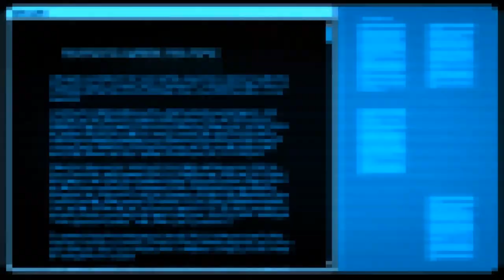Cliffhangers! | XCOMderdag #3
Het is weer donderdag, en dat betekent natuurlijk dat de klok weer War of the Chosen slaat in XCOMderdag! De verhaallijn komt langzaam maar zeker op gang, en steeds meer GamersNET-groentjes groeien uit tot waren veteranen. Maar is dat genoeg?

In deze derde aflevering pikt onze Commander Tom een nieuwe factie op, alsmede aardig wat nieuwe toevoegingen aan het team. Waar leidt dat uiteraard naartoe? Nou, zeer simpel: een gemakkelijke cliffhanger...

Backseat gaming is welkom, maar ook jouw toevoeging aan de manschappen. Heb je goede ideeën of wil je simpelweg in-game meevechten? Laat vooral van je horen!